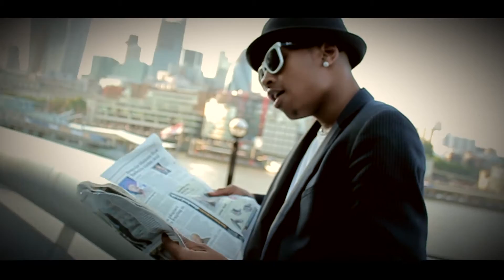AYEZ FT. FERRERO DIAMOND (PDC) - MORTAL KOMBAT "VICE VERSA VISIONZ"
Vice Versa Visionz brings another music video.

Filmed by Nayeem Murshed & Kye Taliana
Edited by Nayeem Murshed

Ayez -  @AyezffC
Diamond - @DiamondPDCent